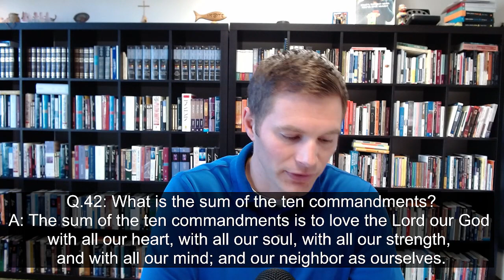Westminster Wednesday | WSC Q.41-42: Ten Commandments Summarized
Each video in this series explores a question from the Westminster Shorter Catechism. Today's questions:

Q.41: Where is the moral law summarized?
A: The moral law is summarized in the Ten Commandments.

Q.42: What is the sum of the ten commandments?
A: The sum of the ten commandments is to love the Lord our God with all our heart, with all our soul, with all our strength, and with all our mind; and our neighbor as ourselves.